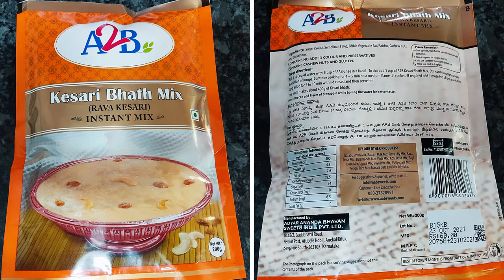Kesari halwa mix | instant Halwa Mix | Kesari bath | suji ka halwa | suji bath A2B